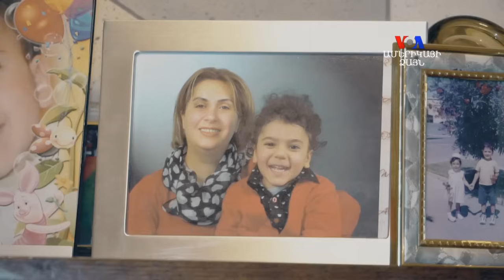Փոքրիկ Հայկի տխուր, սակայն ուրախ ավարտով պատմությունը